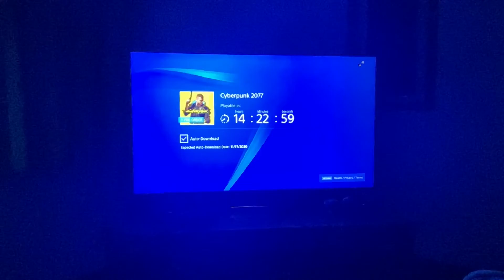My PS4 is in Denial about CP2077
I keep telling my PS4 that CP2077 has been delayed, but it won’t listen.